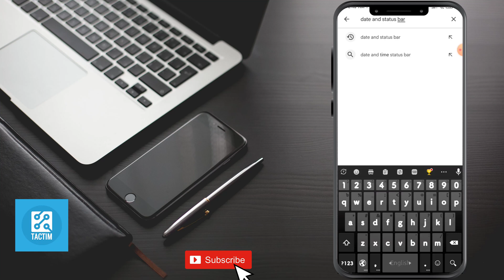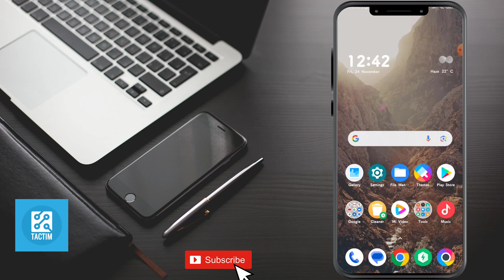How to Show Date on Status Bar of Any Android Phone | Quick & Easy Tutorial 2025 [ New Method ]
Never lose track of the date again! Learn how to customize your Android phone's status bar to display the date effortlessly. In this quick and easy tutorial, we guide you through the steps to ensure you always have the day at a glance. Enhance your Android experience with this simple tweak!

Show date on Android status bar,
Customize Android status bar,
Display date on phone screen,
Android customization tutorial,
Quick phone hacks,
Android tips and tricks,
Date on status bar tutorial,
Enhance Android experience,